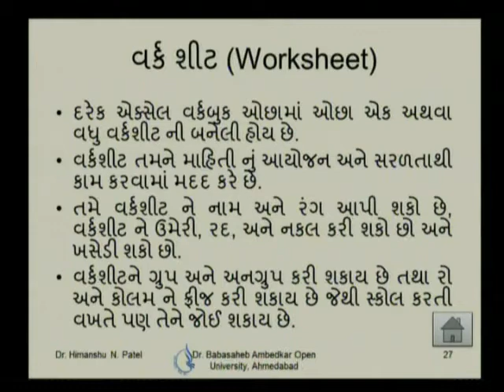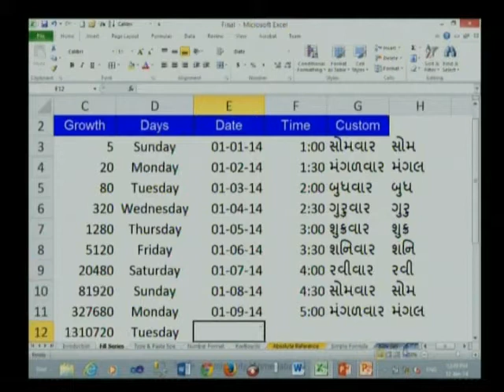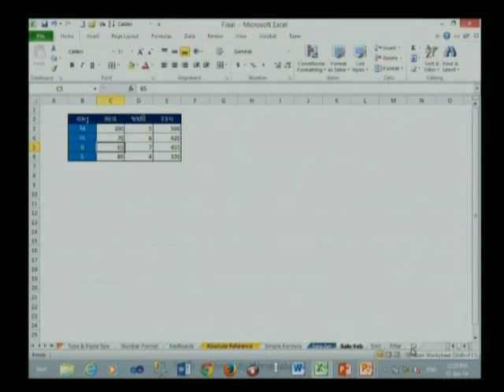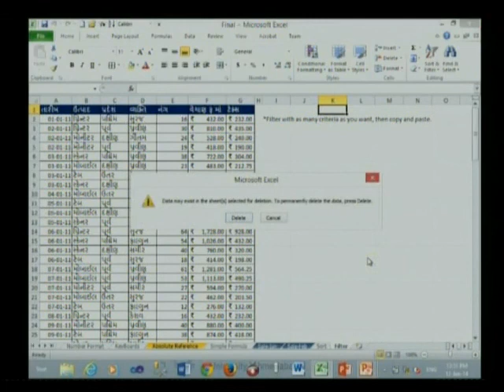4 6 Worksheet 1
This video shows how to manage (Insert, Delete, Move, Copy etc.) worksheets in Excel 2010